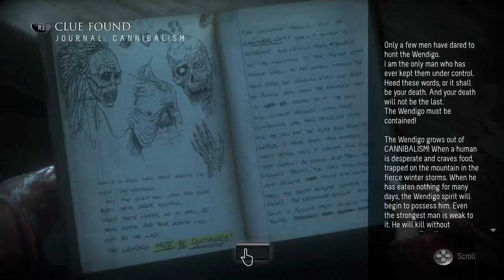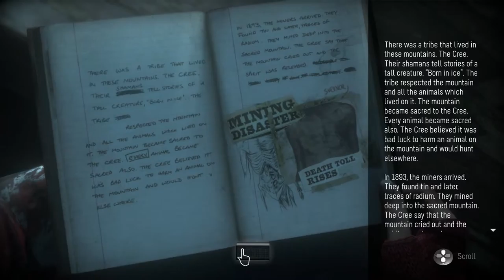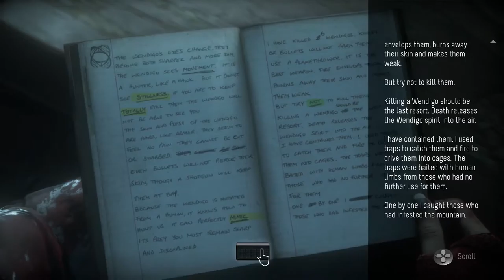Senpai Plays! Until Dawn Part 9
YEP ITS A FUCKING WENDINGO